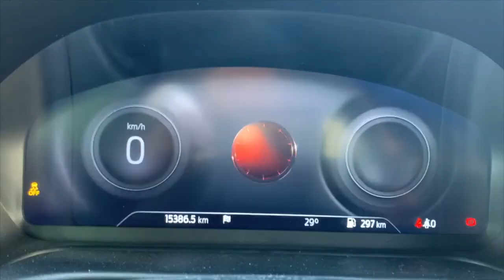Test Drive Ford Puma ST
"La Puma ST è come una Fiesta ST alta, un po' meno frenetica, forse, ma in cui puoi mettere il cane nel bagagliaio dopo averci già stivato la spesa nel MegaBox, da 80 litri"...

Piccola anticipazione video del nostro testdrive che potete leggere, in forma completa, sul Lifersblog.com o cliccando su questo link